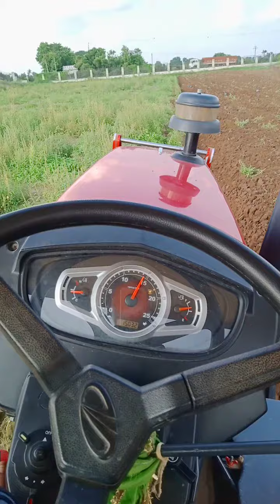Mahindra yuvo 475 tractor